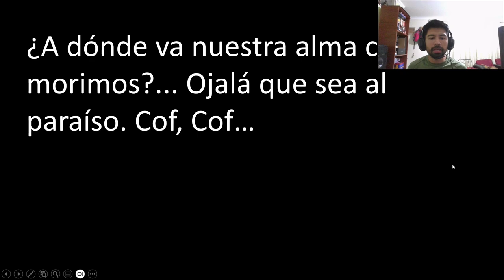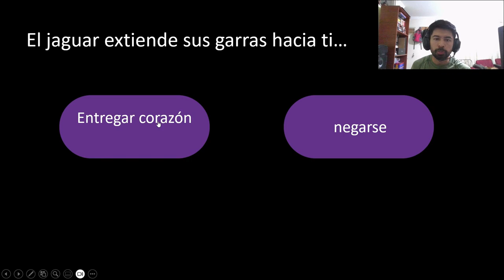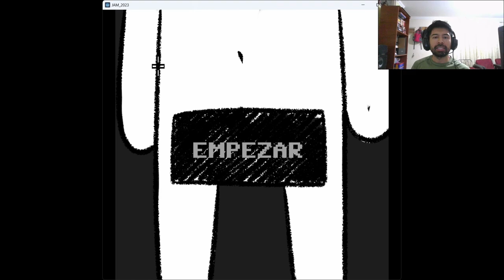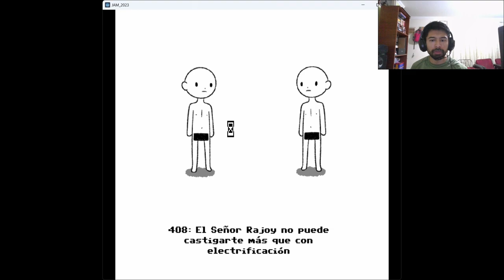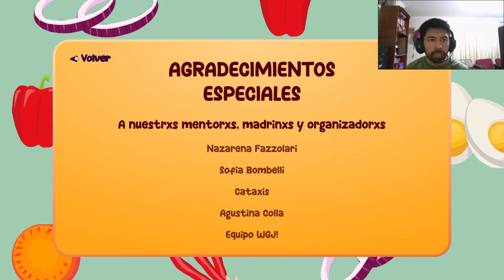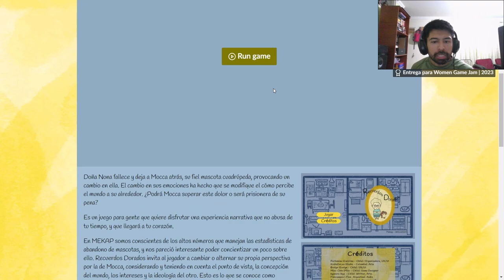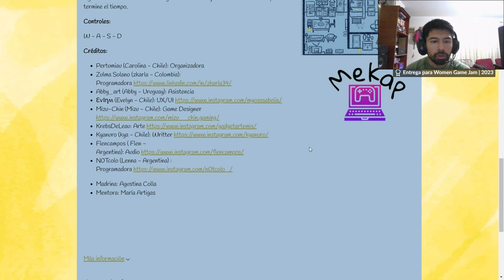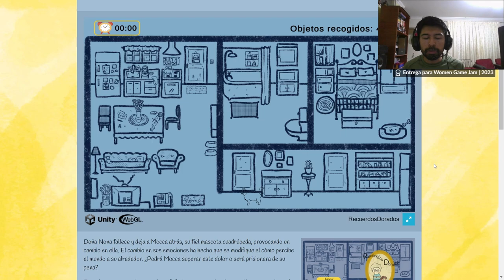Women Game Jam 2023 - Probando Juegos Parte 4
El Women GameJam es la mayor game jam con enfoque de género en la que participan mujeres (cis y trans) asi como personas no binarias. Este evento de creación de videojuegos en 48 horas se ha transformado en un espacio en el que se intercambien experiencias, se desarrollan ideas, se potencia la creatividad, se estimula la creación de emprendimientos relacionados con videojuegos, etc.

00:00 Estación Mictlan
11:27 Dr. Rajoy
24:05 Rumbo latino
29:11 Recuerdos Dorados